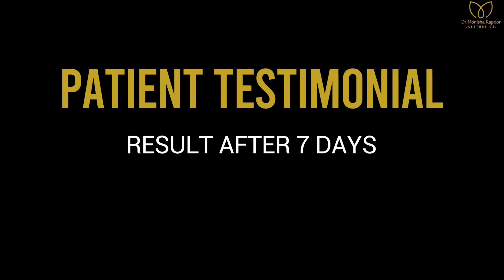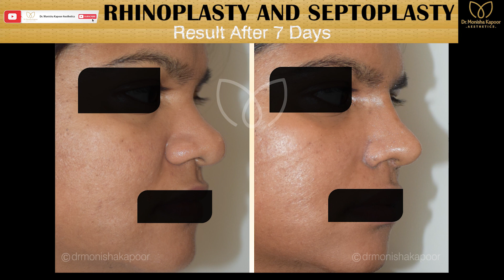Rhinoplasty and septoplasty in India by Dr. Monisha Kapoor| Happy Patient Review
Many times, visible nasal deformities are tied to internal issues as well. There are two major categories of nasal surgical procedures rhinoplasty and septoplasty. Rhinoplasty is focused on the outward appearance of the nose, while septoplasty addresses internal abnormalities.

This patient had thick and wide nose. She desired to have a nice, sharp, small, cute nose that suits her profile. We designed her nose according to her desires. You can see the result after 7 days.

With time, as the healing progress, the nose will look much better. You must follow up with your doctor regularly for better healing.

🚩Location: J block 18, Saket, New Delhi-110017